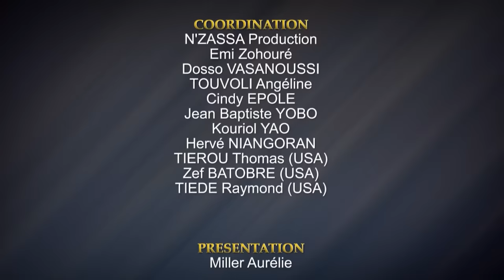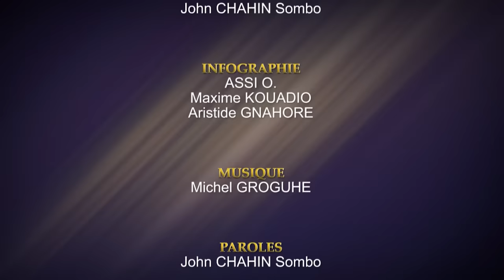CELEBRITY MOMENT Episode 15 Cuisine LOLO BEAUTE et JESSY JAY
CELEBRITY MOMENT, télé-réalité avec les influenceurs et blogueurs ivoiriens en France et aux Etats Unis. Entièrement tournée en France dans un château, avec Bob Lee, Jessy Jay, Lesly 5 étoiles, Love Gugu, Lolly La Fracasseuse, Shanel T, Slamazone, Lunick Beker, Lolo Beauté, Aya Robert et Yaka Yaka de Paris.